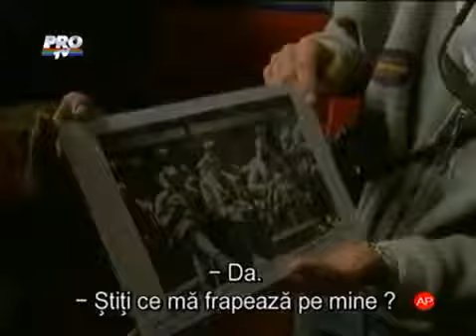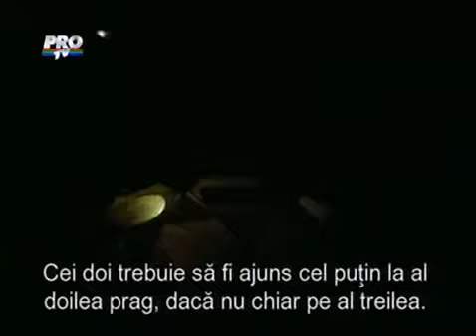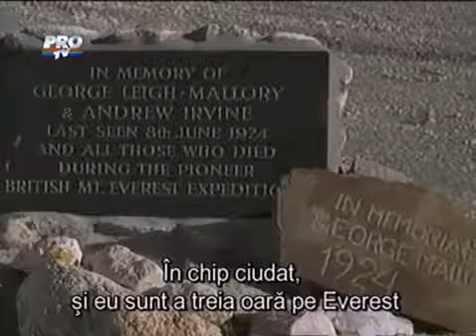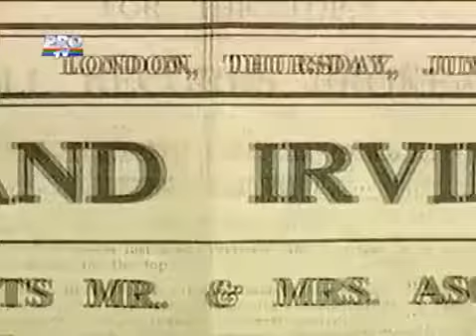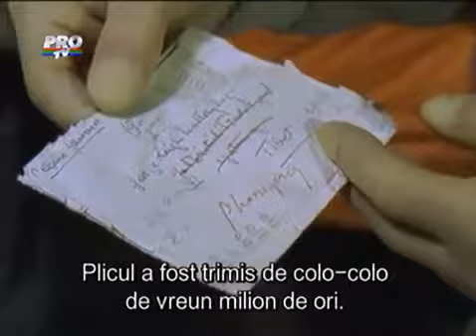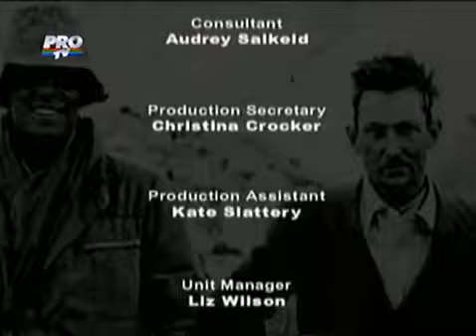Everest Documentary HD - Lost on Everest The Search for Mallory & Irvine 2